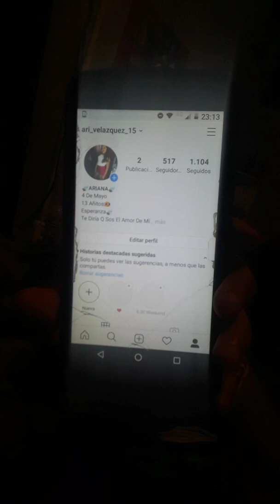No esta bien